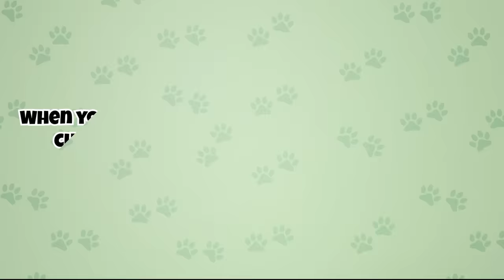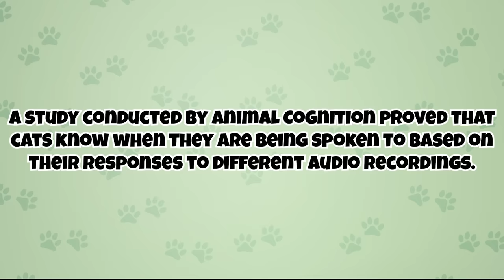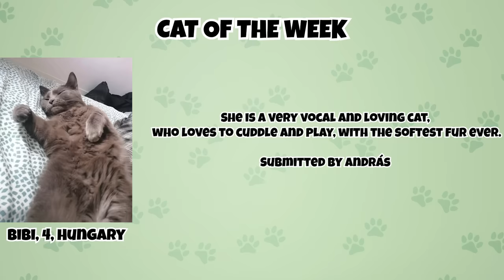8 Surprising Things Your Cat Knows About You 👀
From knowing how to elicit specific emotional responses from us, to our routines and whereabouts, cats know more about us than you might think.

MENTIONED VIDEO
★ A Cat Accurately Predicted up to 100 DEATHS! | 8 TRUE Cat Stories
(Oscar the cat is Story #1)

CHAPTERS

Intro: 00:05
Thing #1: 00:31
Thing #2: 01:27
Thing #3: 02:31
Thing #4: 03:37
Thing #5: 04:13
Thing #6: 05:39
Thing #7: 06:20
Thing #8: 07:40
Cat of the Week: 08:57
Outro: 09:14

ABOUT US

ATTRIBUTION

All stock footage in this video is from pexels.com, canva.com, and other stock footage websites.

SOURCES

SONG

Main: "Street Cats" by V.V. Campos